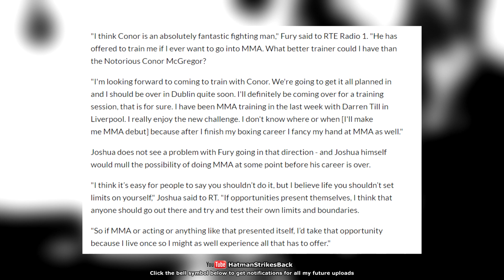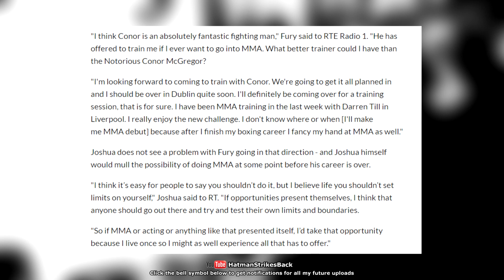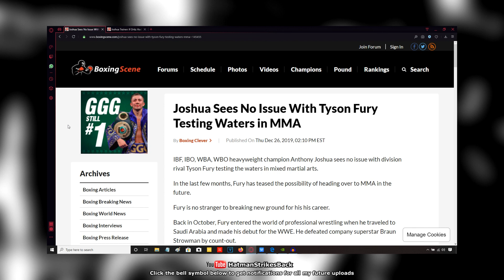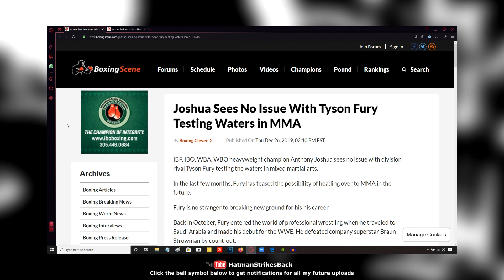ANTHONY JOSHUA SUPPORTS TYSON FURY TRYING MMA!!!